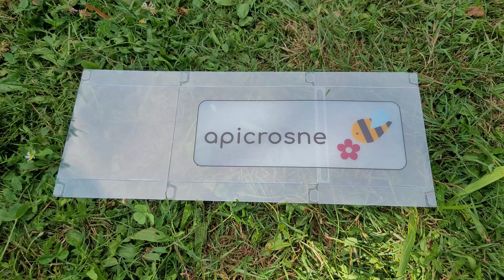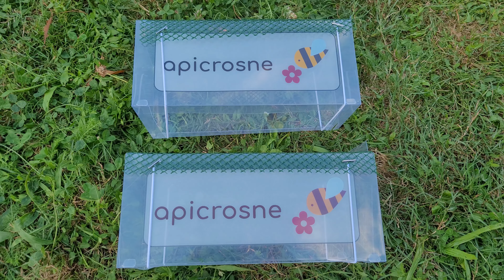Montage de la tente anti-frelons modèle 2024 Deluxe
Présentation 00:00
Montage de la tente 00:40
Montage de la boîte de capture double 2:32
Installation de la tente 4:48
Fin et conseils 5:36